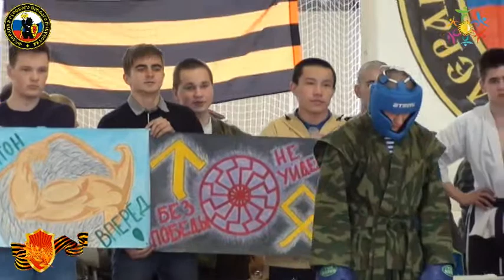ДЕНЬ КОСМОНАВТИКИ 56 годовщина КСЕ им С П Королёва ФРБИ РОСС рукопашный бой 2 часть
ВСЕ ЧАСТИ СОРЕВНОВАНИЙ